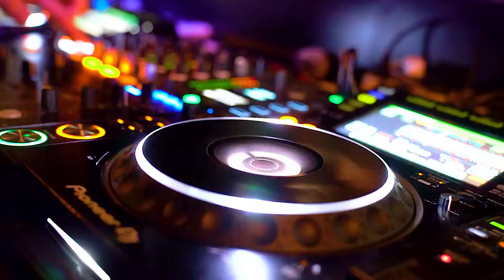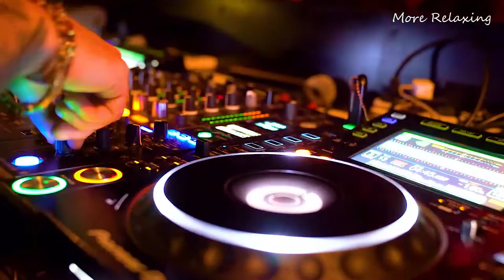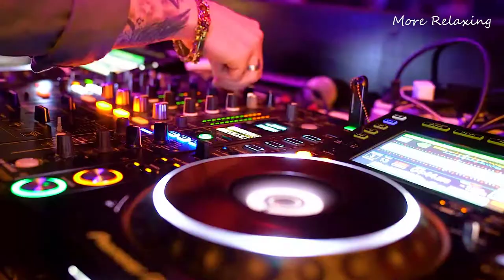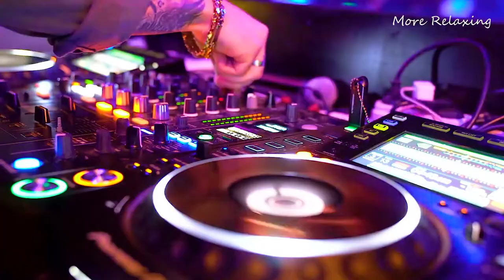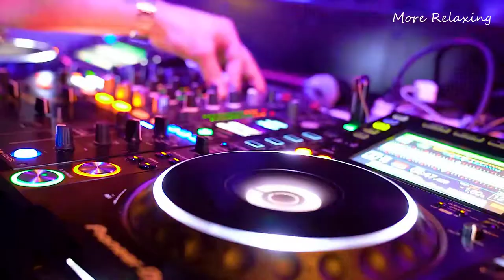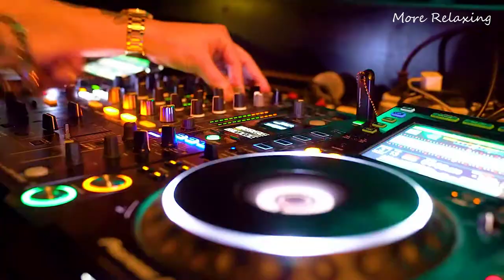Nhạc thư giãn cảm giác mạnh Phong cách disco, house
Relax, have a seat and enjoy this beautiful music. This ambient music is perfect for general relaxation, but also to help you sleep, relief stress and with meditation.
When you're looking for peace of mind, create a soothing ambience by playing this zen fountain sound. This calming water soundscape will help you, whether your intent is to study, sleep, meditate or simply relax.
Noise for Relaxation, Studying, Sleeping or Meditation.
Your will sleep with this white noise.
Thư giãn, có một chỗ ngồi và thưởng thức âm nhạc tuyệt vời này. Âm nhạc xung quanh này là hoàn hảo để thư giãn nói chung, nhưng cũng để giúp bạn ngủ, giảm căng thẳng và thiền định.
Khi bạn đang tìm kiếm sự tĩnh tâm, hãy tạo ra một bầu không khí nhẹ nhàng bằng cách phát âm thanh  với cảnh thiên nhiên này. Cảnh quan âm thanh nước êm dịu này sẽ giúp bạn, cho dù mục đích của bạn là học, ngủ, thiền hay đơn giản là thư giãn.
Tiếng ồn để thư giãn, học tập, ngủ hoặc thiền.
Bạn sẽ ngủ ngon với tiếng ồn trắng này.
Meditation - Healing - Sleep - Zen - Peace Nt22
Beautiful Relaxing Sleep Music for Stress Relief l Calm The Mind, Meditate, Study, Yoga
The Best Relaxing Music - Meditation - Healing - Sleep - Zen - Peace #14
Deep Focus Music , Study, Calm Piano relax with the sound of running water
Beautiful yellow sunset natural sky ,Deep Focus Music , Study, Calm Piano @More Relaxing